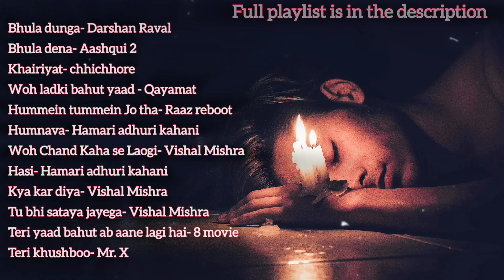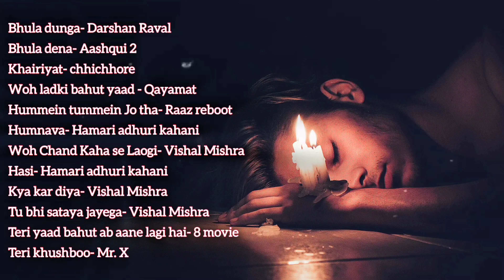Night 🌃 sad 💔songs for sleeping broken heart❤️‍🩹 | slowed + reverb mix | lofi hindi bollywood song